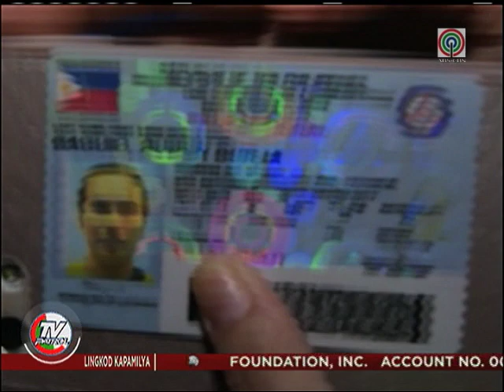TV Patrol: Dance instructor umano ng kapatid ni Duterte, lumutang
Lumantad ang dance instructor ng kapatid ni Pangulong Duterte para pasinungalingan ang mga akusasyon na pinatay sya ng sinasabing Davao Death Squad.